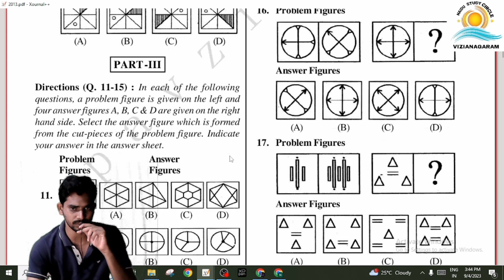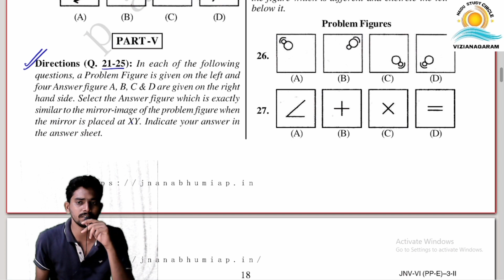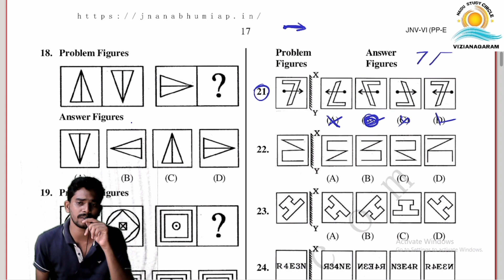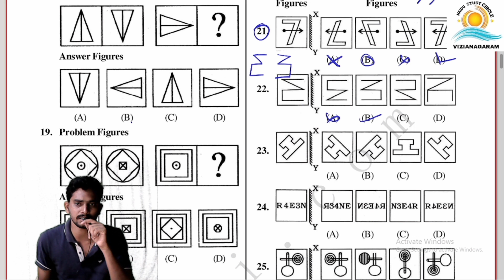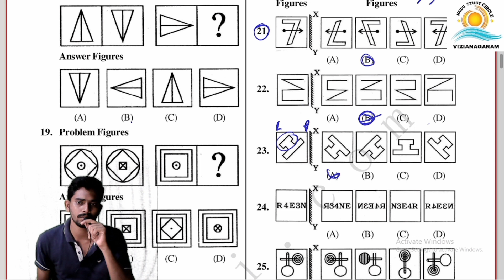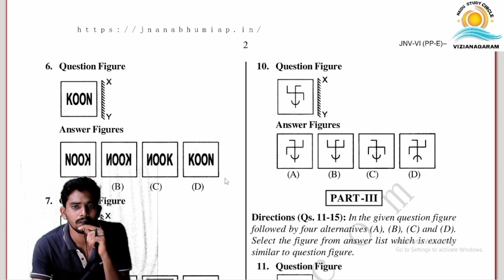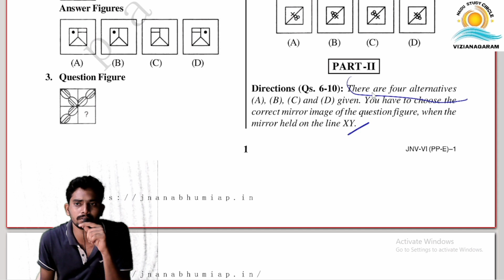NAVODAYA VIDYALAYA ENTRANCE EXAM CLASSES || MIRROR IMAGES PART 7 || SAINIK SCHOOL ENTANCE EXAM